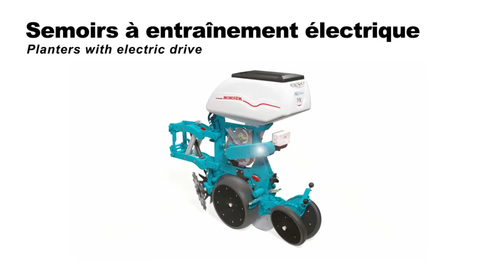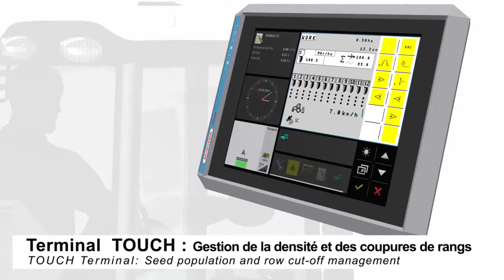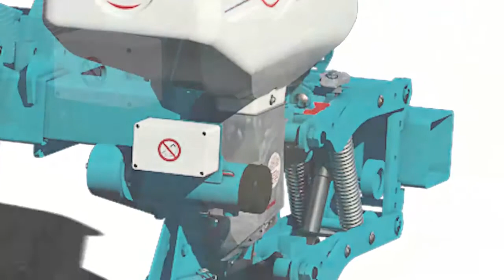Semoirs Électriques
Semoirs Monosem à entraînement électrique.
Monosem planters with electric drive.